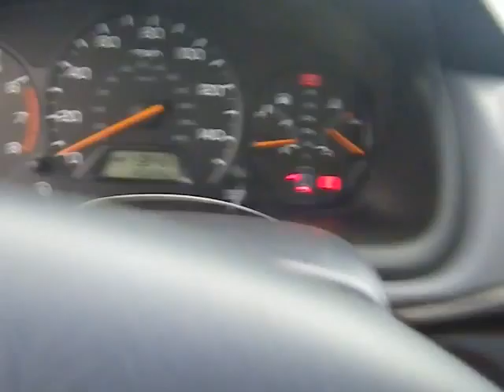BC3072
2001 ACCORD 2.3 ENGINE